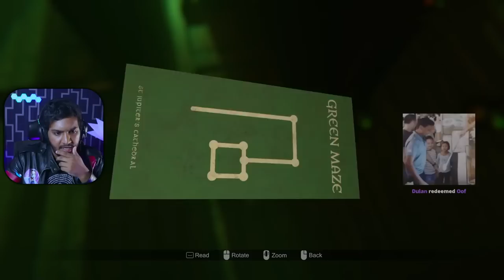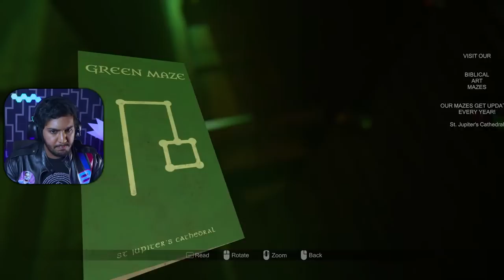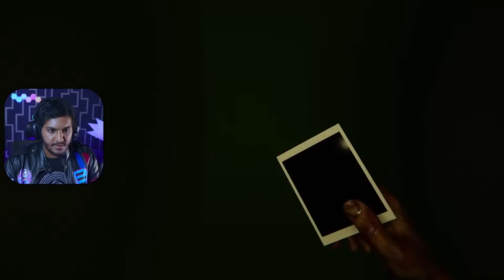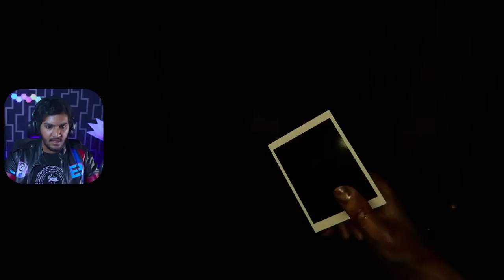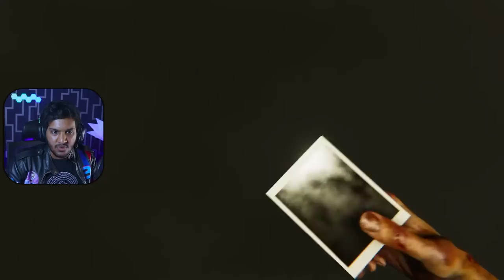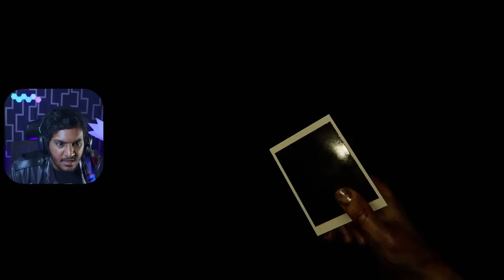MADiSON | A horror like Visage? - Episode 02 (Part A)